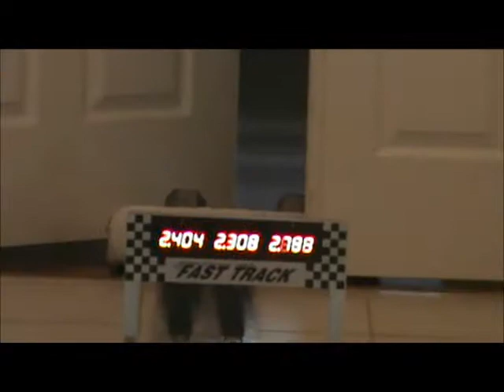SilverMetPln 305 17 IL5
2.305-Second VERY FAST Pinewood Derby Car made with 1.8-Gram Inertia Lite Wheels (Check to see if local rules allow these wheels)